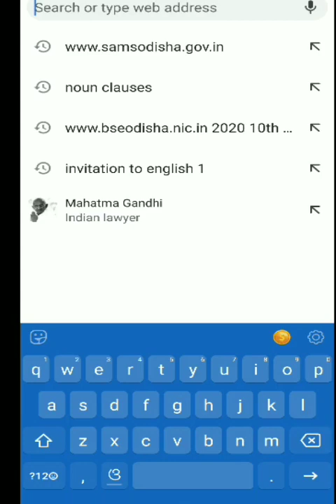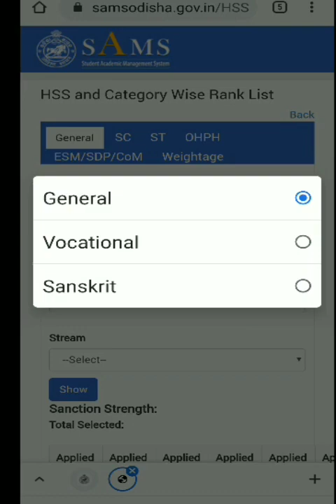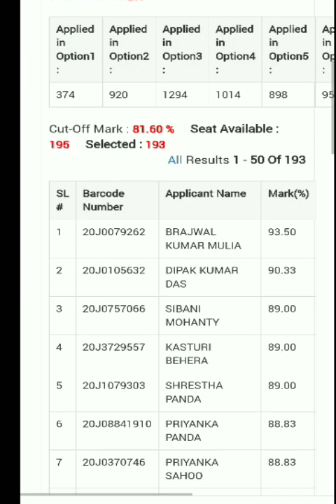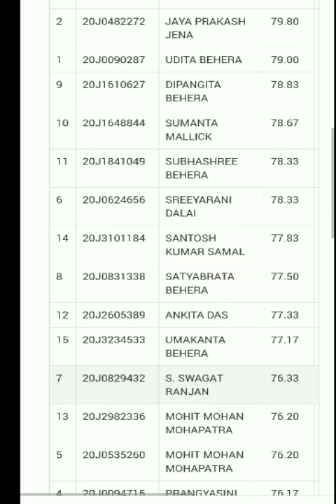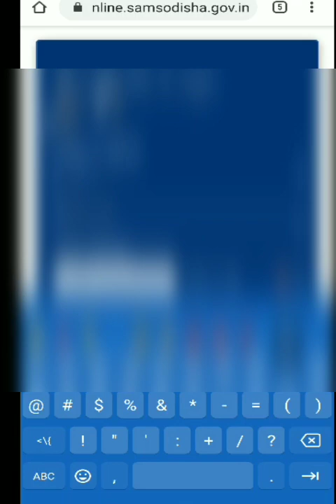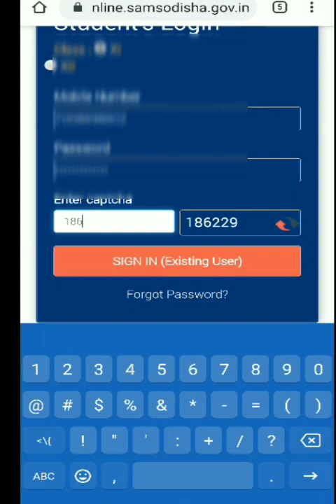♦️KNOW FIRST SELECTION MERIT LIST, FOR +2 ADMISSION - 2020